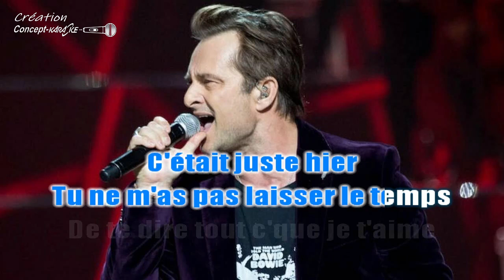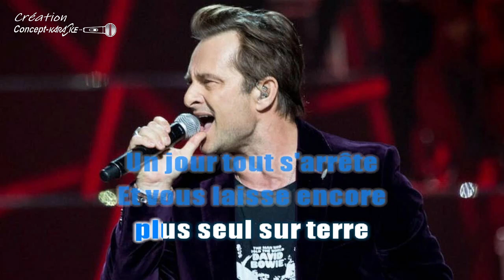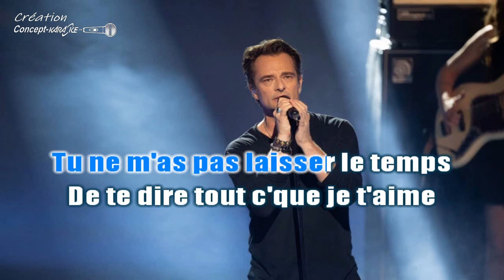David Hallyday - Tu ne m'as pas laissé le temps